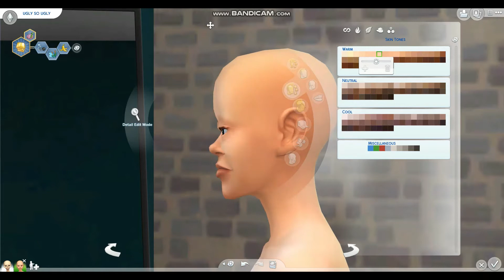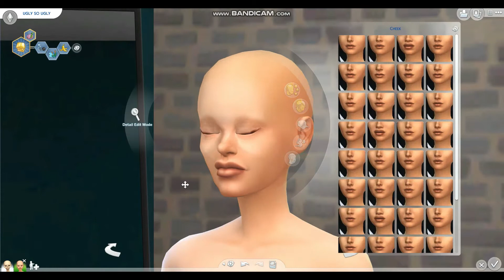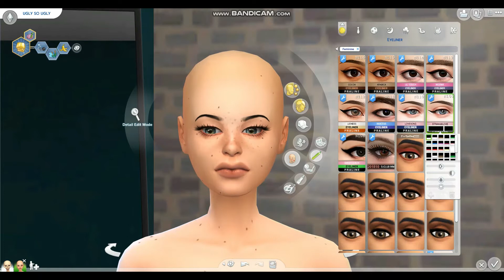Sims 4 CAS | Ugly to Beauty #2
Hey Guys! Hope you enjoy todays video and are excited for more to come. Thanks and please come again.